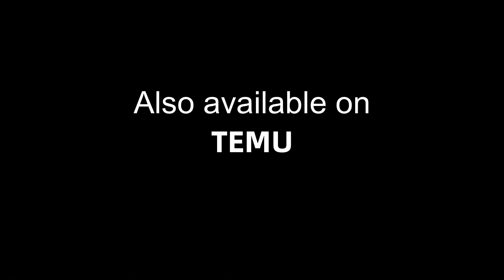The Dark Deception Plush Collection 2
The Dark Deception plush is almost complete...